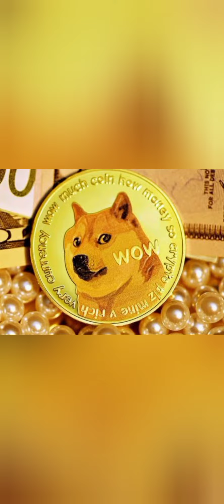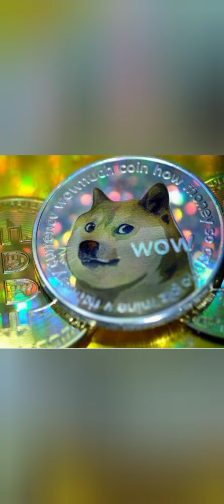dogecoin V/S shibainu - Who is better?